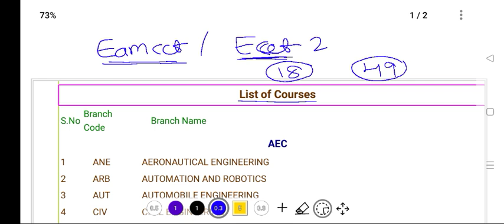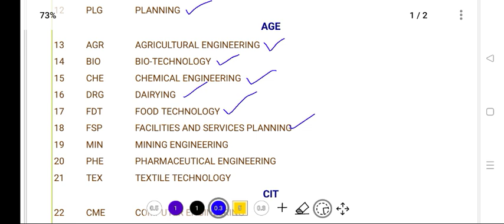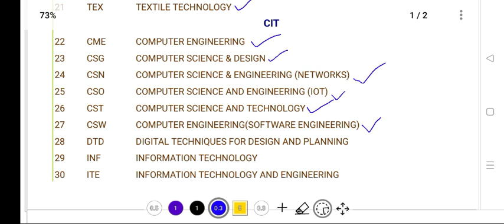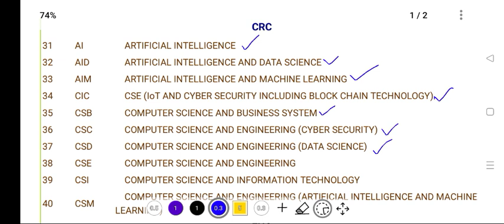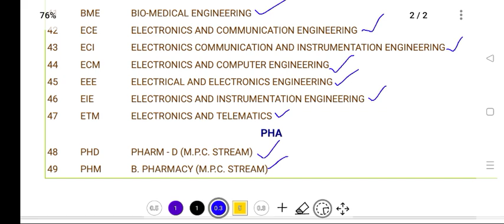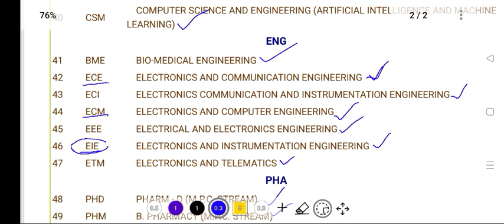EAMCET / ECET 2023 కౌన్సిలింగ్ లో 49 Branches ఉన్నాయి , ఒక్క CSE నే 18 Branches ఉన్నాయి...